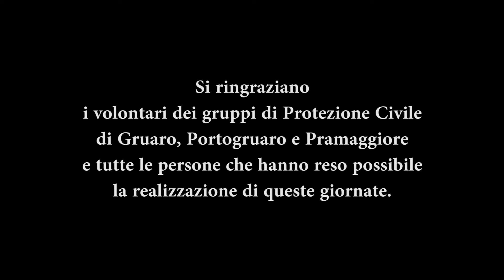Notte in tenda con la Protezione Civile a Gruaro | Giugno 2014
Notte in tenda con i bambini del centro estivo comunale di Gruaro, organizzata dal gruppo comunale di Protezione Civile di Gruaro in Collaborazione con i gruppi di Portogruaro e Pramaggiore,